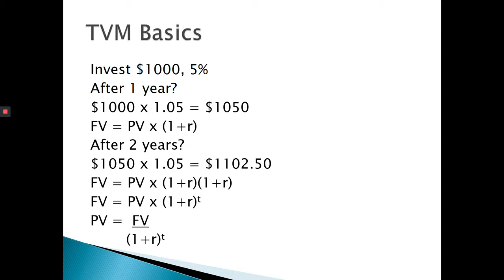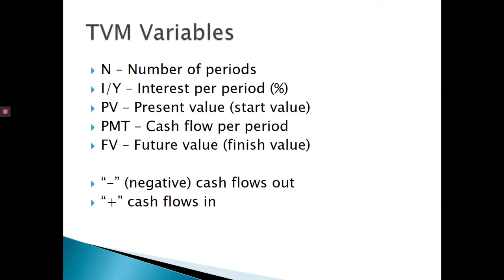TVM Basics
Unlock the power of your money over time with this tutorial on the basics of Time Value of Money mathematics.